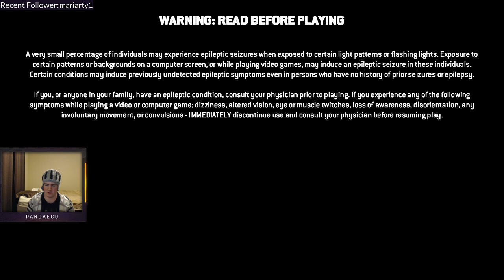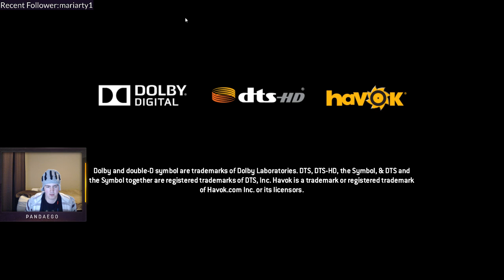For Honor - Warden and Conqueror Mixed Gameplay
The bulk of my For Honor closed beta footage